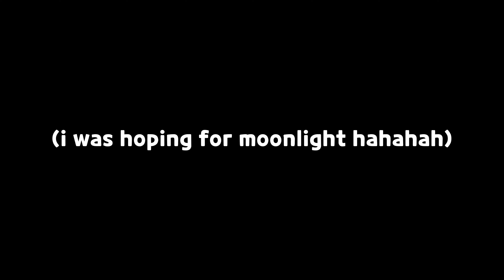trying my luck from this event and this is what i got... 😳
song: blue archive christmas 2022 ost